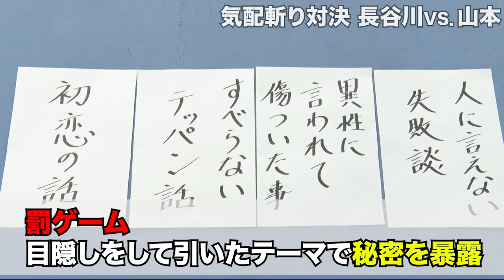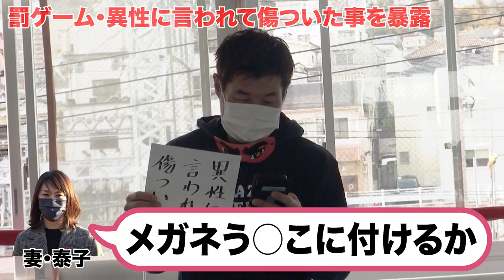【気配斬り】長谷川穂積vs.山本美憂負けたら秘密暴露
↓山本美憂 MiyuuYamamoto

レスリング世界女王で総合格闘家の山本美憂さんとボクシング３階級世界制覇王者のガチ気配斬り対決！勝負勘が強いのはどっち？負けたら罰ゲーム、恥ずかしい秘密を大暴露！【独自ルール】
毎週月水土週３回18時にアップロードします！

長谷川穂積オリジナルブランド
afraid wife